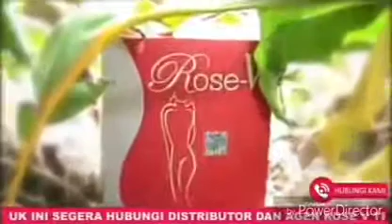Perawatan daerah kewanitaan